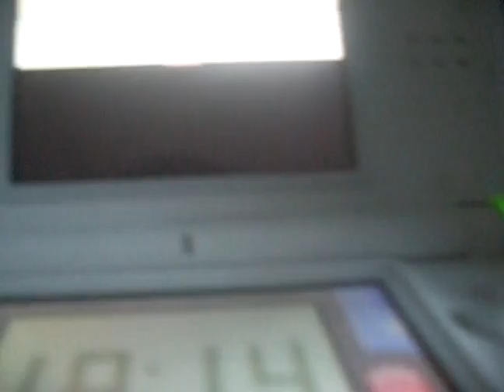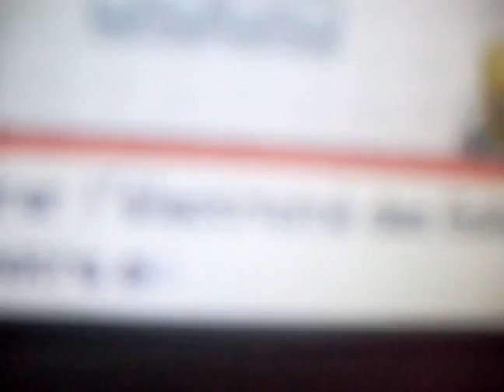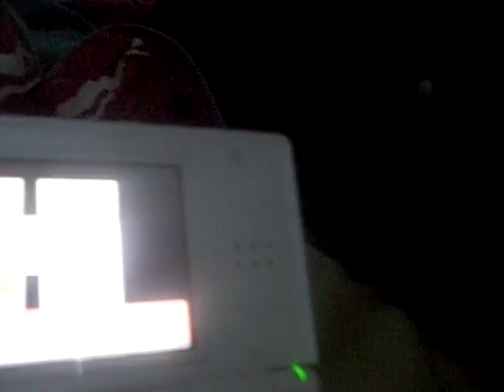pokémon diamant * 10 vestigion ne bouge pas